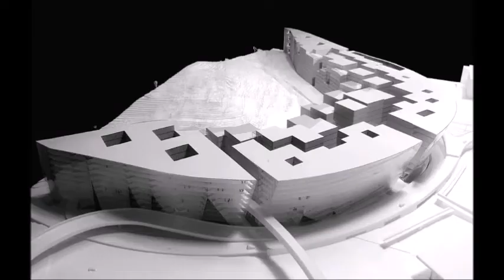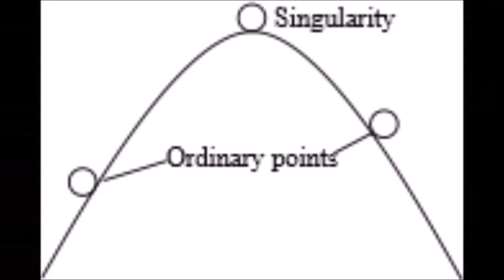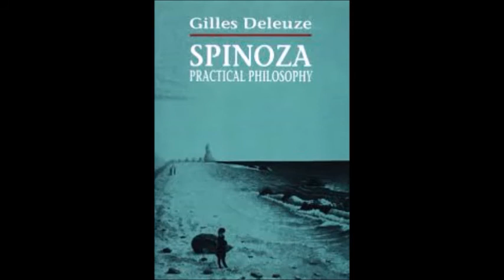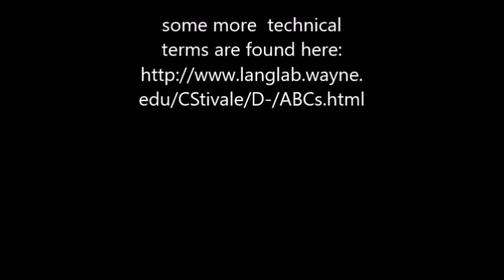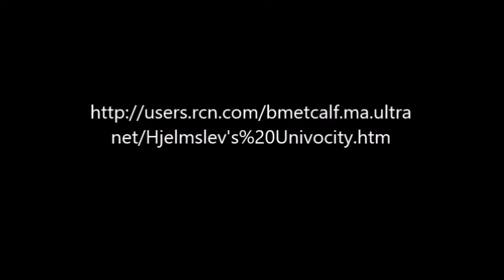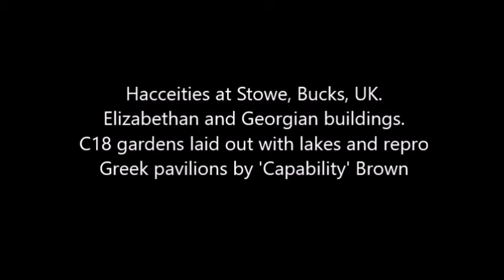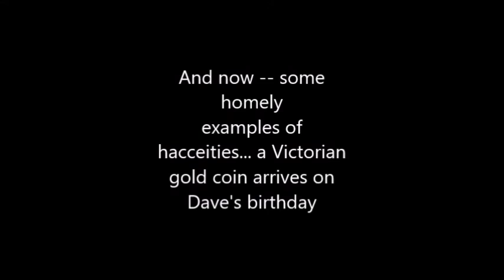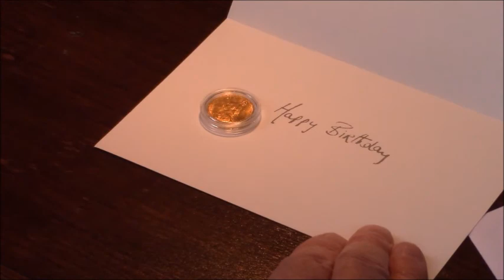Deleuze for the Desperate #3 Haecceity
Third in the series, this one discusses the haecceity. The term has been used to describe close working relationships, but it has wider applications. The discussion also helps to begin to grasp terms like 'event', 'assemblage', 'singularity' and 'rhizome'.